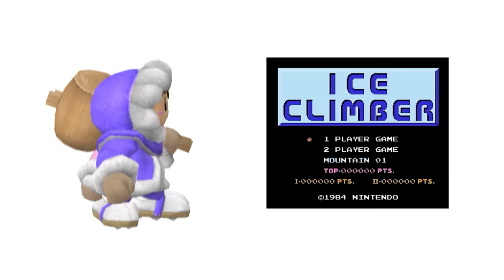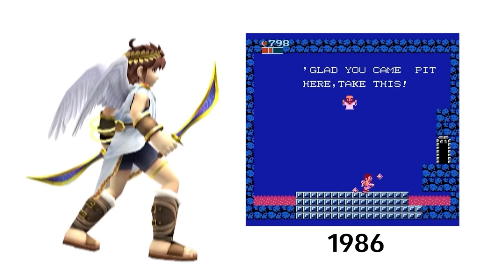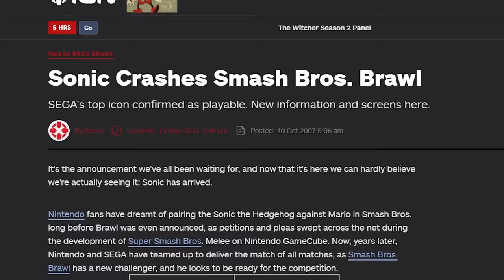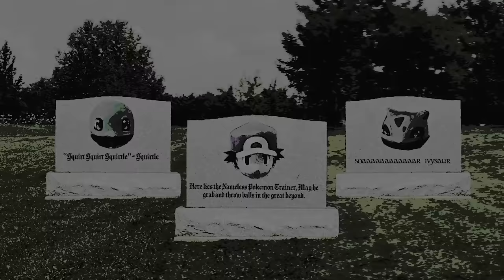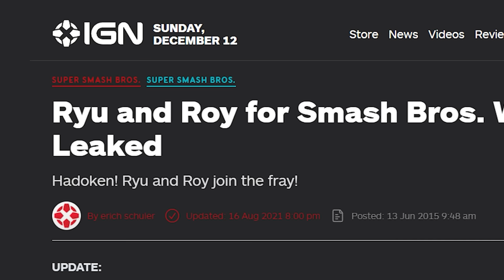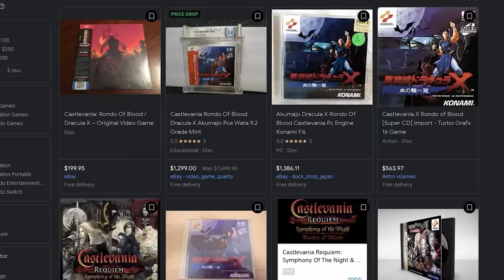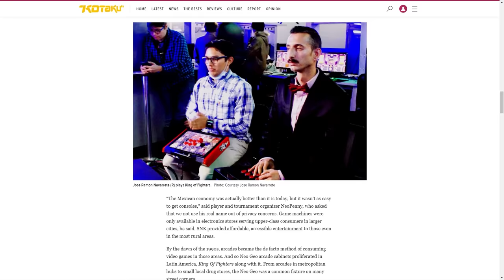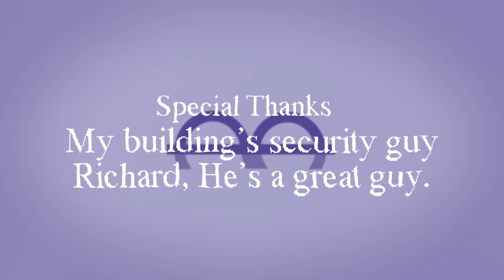Every Super Smash Bros. Reveal, Explained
82 Characters.  22 Years.  4 Marth Clones.  About 3 Dog Characters.  2-oon Link. 1 video dissecting it all.

0:00 Super Smash Bros. (N64)
6:25 Super Smash Bros. Melee
14:13 Super Smash Bros. Brawl
28:22 Super Smash Bros. for 3DS & Wii U
44:11  Super Smash Bros. Ultimate
1:07:17 See you on the flipside